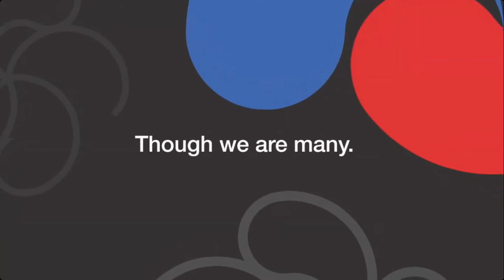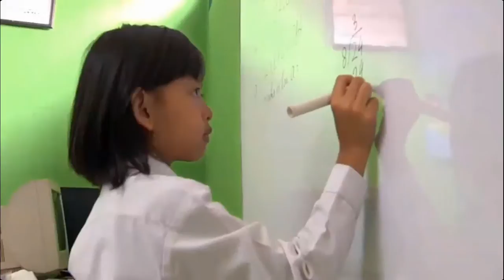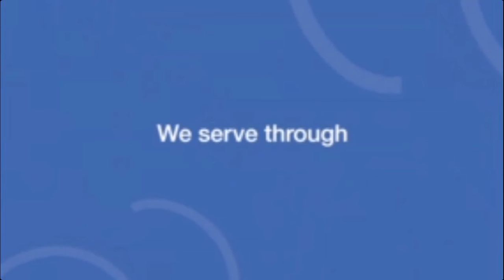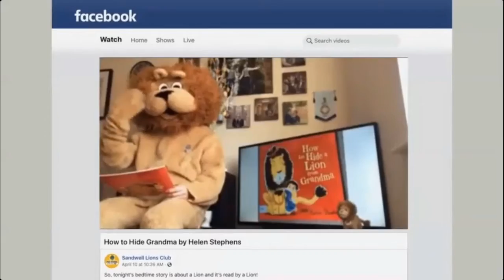Lions Day with the UN - Address by International President Dr. Jung-Yul Choi